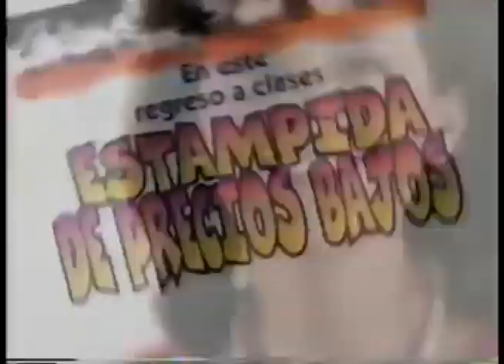Comerciales mexicanos: Gigante 1997 II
Extinto supermercado comprado por Soriana